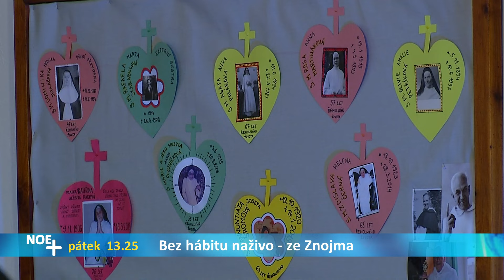Bez hábitu naživo z kláštera Mnišek řádu Kazatelského ve Znojmě na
O řeholním životě trochu jinak. Moderátorka Stanislava Vidumská si bude povídat se sestrami dominikánkami o zasvěceném životě a jejich službě.

Klášter ve Znojmě je jedním z klášterů mnišek Kazatelského řádu a podléhá magistrovi řádu. Tím je v současné době otec Bruno Cadoré, který sídlí u sv. Sabiny v Římě.

První dům dominikánských mnišek založil svatý Dominik ve Francii v Prouille na samém začátku řádu r. 1206. Poslání dominikánských mnišek vychází ze Základní ústavy mnišek: Je jím úsilí o dokonalou lásku k Bohu a k bližním, která by se účinně přičiňovala o spásu lidí. Jako kontemplativním mniškám sestrám náleží hledat Boha ve skrytosti  a v srdci církve růst v lásce a prorocky hlásat svým životem, že "Kristus jediný je blaženost". Kromě tohoto "apoštolátu bytí" je jim jako dominikánským mniškám vlastní horlivá snaha o studium posvátné pravdy, které živí kontemplativní modlitbu.

Pátek 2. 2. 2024 v 13:25 na NOE+
Pondělí 5. 2. v 15:05 NOE+